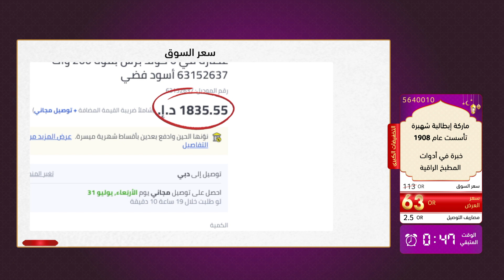بالزانو عصارة بطيئة مع خلاط الطعام | تخفيضات رمضان الكبرى | تسوق عبر موقعنا Citrusstv.com